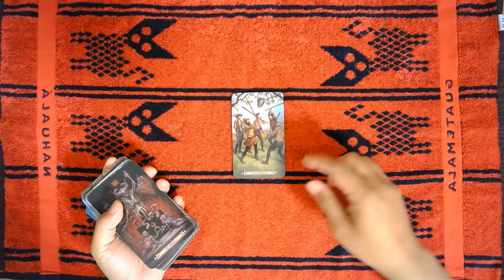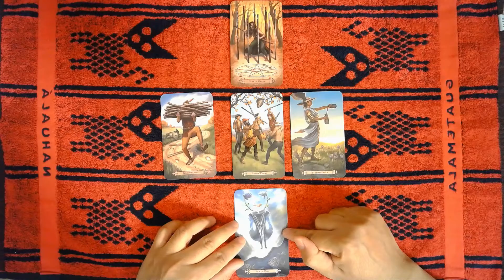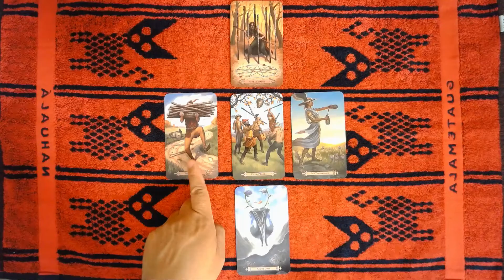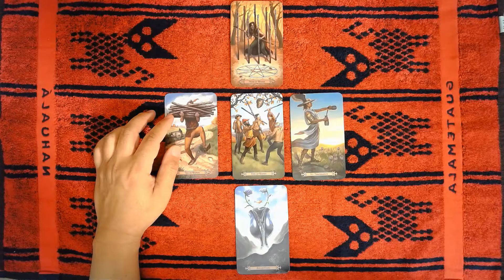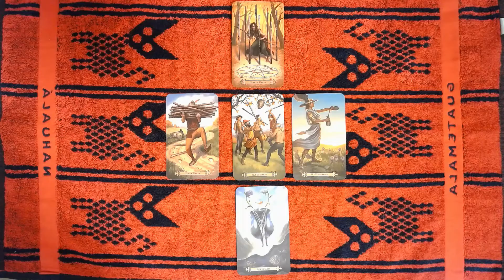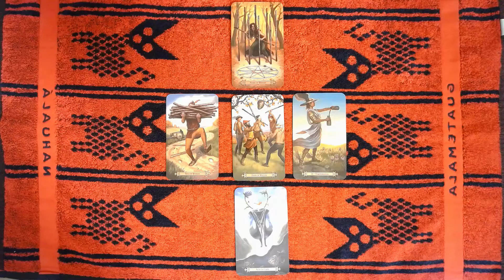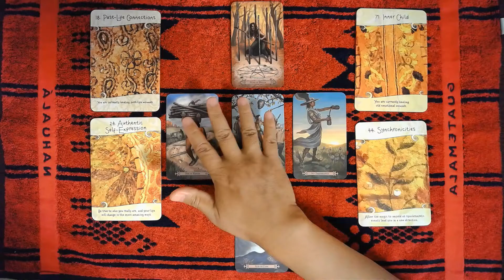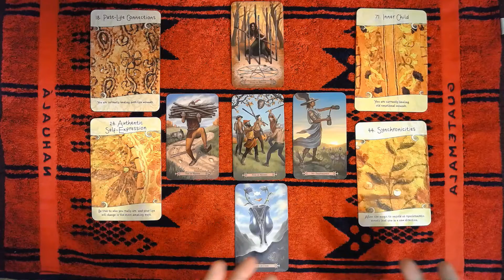Virgo – EARTH, AIR, FIRE and WATER, Be true to yourself, follow your heart's desire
TIMELESS READING

In this video we used the following:
(1) Modern Spellcaster’s Tarot, Melanie Marquis
(2) Intuitive Life- Coaching Oracle, Kelly T. Smith